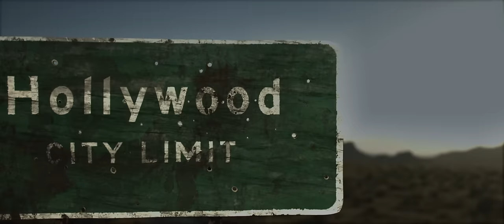A.CHAL - Hollywood Love (Official Music Video) ft. Gunna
"When I made this song it felt like beautiful decay. I Imagined LA the city of dreams burning while we cruised through it."

Lyrics:
Oh I don’t want your name or your number
I don’t think you gon’ remember
So many times we done this before I…
Will never be the one that you switch up for
Just go on wit your ways…
You ain’t gotta change, for me

 x2
I can’t tell no more if it’s Hollywood or what
Hollywood love
We probably gonna fuck anyway
But then so what?

Mmmmm that’s okay
Got some friends with you baby that’s okay
I been sneakin geekin taking drugs all day
I feel like the “Pepe” pumping gas all day
This money got me having my way
Driving to the moon hittin gas all brakes
Fucking in the room and the ____  out of state
Her pussy just like food, before I eat it it’s in my grace
Mmmmmmmmm we done came a long way
I just threw a penthouse suite we done came a long way
You might as well come over cuz we gon’ fuck anyway
I call you when I’m lonely be my company for space
She told me if I drink wit her then I don’t gotta chase
I told her if I’ll b wit her she gotta earn her place
2019 Bentley truck that shit all in they face

Hollywood love
But then so what? (2x)

So what?
Ima get this money, Ima get the pesos, more chavo, more bucks
Ima give you some of my time, give you good d*ck, pero no mas
I met you in the hollywood hills in the bathroom, you was throwing up
But baby so what?